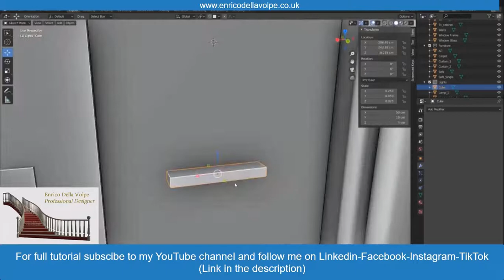Modeling multiple objects in a scene in just a minute.